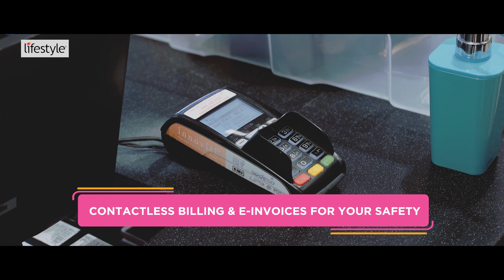Experience Contactless & Safe Shopping - Welcome back to the Lifestyle you Love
We are ready to welcome you back with contactless shopping & stepped up hygiene practices as per WHO guidelines. Our staff is thoroughly trained to provide you ‘safe distance assistance’ and practice frequent self-sanitisation. Take a look at all that we’re doing to prioritise you and your safety so that you can shop at your favourite shopping destination at ease. Welcome back to LifestyleYouLove